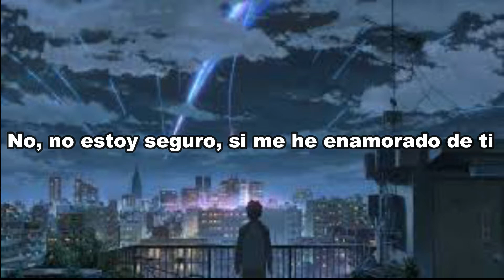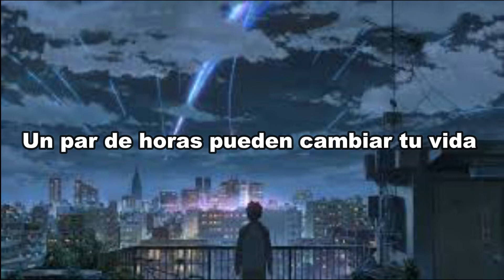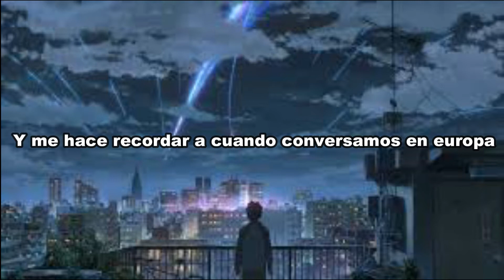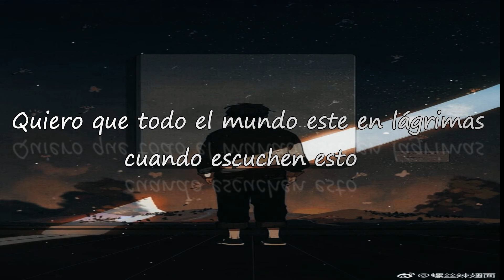Rex orange county // Television/so far so good/ ~Español~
Traducción medio literal js
Álbum: Apricot Princess (2020)
Según algunas interpretaciones Alexander (Conocido como Rex orange county) narra la historia de como encontró el amor después de una ruptura que hizo una marca en su vida, siendo que sufrió de algunos problemas de inseguridad y depresión.
i´m into you: Ser persistente a alguien o dar todo a alguien o enamorarse de alguien.
So far: Algo que es del momento
As well; Forma más formal que too y mas común de escribir "También"
Lyrics English
Hey
I'm not afraid, I can be myself and I
Hope you can be yourself as well
'Cause I can make you feel alright
And there was so much happiness that
We were still yet to find
I said that you can call me Alex, baby
But don't you worry, don't you, don't worry girl
No I'm not sure if I'm into you
The last time that you checked I was probably so sad and confused
I don't know, no, I don't know what you like
But if you're looking for something new
I know somebody that you could choose
What about me and you together?
Something that could really last forever
If all my friends wanna be in her bed
Then I begin to wonder why
I guess that I'd be lying to myself
Because who the fuck
Would be dumb enough
To reject an offer?
Oh what an offer?
Now two two ten one five
Couple hours can change your life
Frankie saying, "Oh what a night?"
What a night?
What the fuck is a girlfriend?
I'ma need advice
Maybe I should go outside
So I could get a fucking life
I made a friend and she spent the night now
I'm in love and she remains in my life
And back when we spoke in Europe
I need insurance, on my emotions
I can't get hurt again
Fuck the past, fuck them, they all made me sad
And I had no time to prepare to face my fears
I guess that it's time that I dried these tears
But if I could just be happy by the end of this song
But if by the time you hear it you are already gone
And it didn't go to plan
Then why should I continue in this life
When there's no one around to be the one who makes me smile?
But so far everything's good
(Ooh)
I said, so far everything's good
No no no no no oh
Want the crowd in tears when they hear this